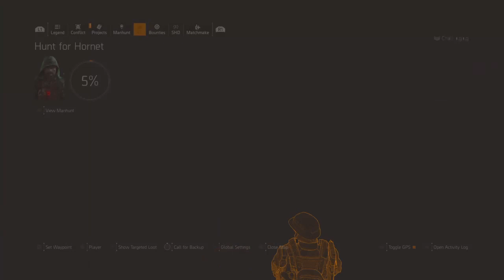Tom Clancy's The Division® 2_20200706012913